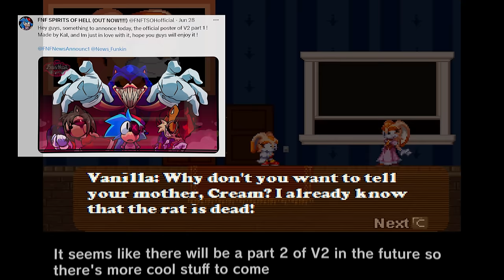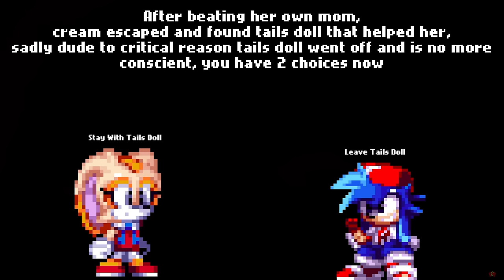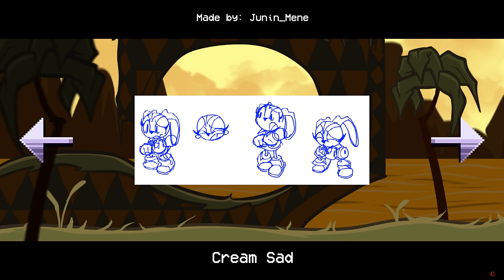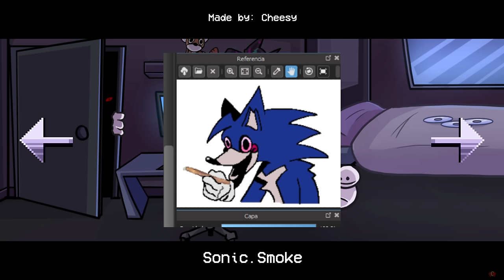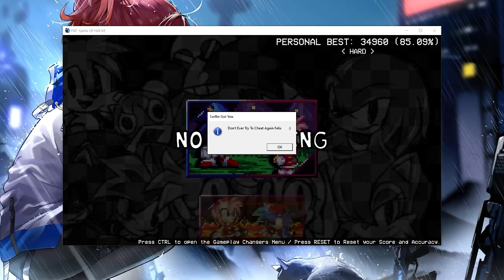Friday Night Funkin' VS Sonic.Exe - Spirits Of Hell V2 Part 1 (FNF Mod) (Sonic/Sally/Amy/Cream)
Friday Night Funkin' VS Sonic.Exe - Spirits Of Hell V2 Part 1 (Full Week) for the PC in 2160p Ultra HD, but this time we battle Sonic, Knuckles, Eggman, Tails, Amy, Cream, & Sally from Sonic.Exe: The Spirits of Hell Round 2. SMV5 - Director

This mod is based on Sonic.EXE: The Spirits of Hell V2 fangame (Sally.EXE: The Whisper of Soul) for the PC. Amy, and Cream decide to go find Cheese, while Exeller disguises as Sonic and chases after them.

All Songs from Friday Night Funkin' VS Sonic.EXE: The Spirits of Hell V2 Full Week Mod Timestamp:
00:00 Preview
00:22 Message (Round 2)
00:44 Title Screen
00:54 Menu
01:15 Week List
01:32 Loading
01:35 Animation/Cutscenes 1
01:50 1) Night Valley (Sonic vs Amy)
04:40 Exeller reveals himself
06:28 2) Volcano Valley (VS Amy Rose)
08:48 3) Bingo Forest (VS Cream the Rabbit)
11:22 Creams' Mom steals Cheese
12:01 Vanilla appears
12:26 Watch out!
15:26 Cheese is a goner
15:33 Cream Route 1 (Leave Tails Doll)
15:44 4) Foggy Volcano (Cream vs BF)
18:27 5) South Tropic (Sally vs Sonic)
21:57 6) Snowy Volcano
23:47 Staredown
24:44 Voice changes, Exeller appears
25:46 7) Mountain Peek (Exeller vs Eggman)
28:10 8) God Killer
28:46 Spin Dash
29:32 Spin Dash
30:42 9) Weak Power (Light Exe)
32:01 Reference
32:40 Faster!
33:05 10) Blood Temple (Exeller vs Exetior)
33:39 Exetior laughs
34:12 Laughs again
35:29 Faster!
35:56 Taunted him
35:59 11) Unless Spirit (Exeller vs Soul Sonic)
36:45 Laughs
37:18 Transition
38:31 Cream Route 2 (Stay With Tails Doll)
38:46 12) Doll (VS Execun)
40:12 Long notes
41:09 End
41:24 Tails Route
41:53 Animation 2
42:18 13) Poor Girl (VS Cream.exe)
45:04 Knuckles Route
45:19 Animation 3
45:46 14) Arch Souls (VS Amy.exe)
45:55 Hammer time
48:19 Freeplay
49:07 15) Unwarp (Dark Exeller vs BF.exe)
49:28 Serious mode
51:46 Watch out!
51:58 16) Dark Spirit (VS Sonic.exe)
53:34 Your favorite motif
54:06 17) Amnesia (Exeller chases)
55:16 Reference
56:53 18) Ice Cap (VS Knuckles)
58:20 Epic
59:06 19) Alliance but cringe
59:21 Ref
01:00:21 Reference & Mickey Mouse
01:01:00 Knuckles
01:01:32 End
01:01:49 20) Whisper (?)
01:05:22 Turns to dust
01:05:26 All Secret Codes
01:05:58 21) Xmas (Unfinished)
01:08:54 Characters Info
01:09:49 Gallery - Concept
1:11:22 Art
1:13:13 Credit Music
1:14:55 V1 Freeplay
1:15:08 Pause Music
1:16:18 V2 Game Over Animations & Jumpscares
1:19:06 What if you cheat?
1:19:21 Outro - CommunityGame

Mod Creators below:
SMV5 - Director, Coder, Charter, UI Artist
The_Reda_Show - Co'Director, Main Artist
Danuha - Spirits Of Hell Owner

Junin_Mene - Spriter , Give Up Screen & Bg Artist
Bob - Spriter and Give Up Screen
Mr.RandomUser - Spriter and Give Up Screen
MoonyExclipsy - Pixel Artist & Spriter
brands - sprite
Casan0va - spriter & background artist
4rrth_ - spriter
Duxt - background artist
NooberDX - illustrator
DaveGG - sprite
Explo :D - spriter
kai - Illustrator
YaBoiJak_ - spriter & animator
funni - animator
senkey - spriter and illustrator
GoshaCher360 - spriter & background artist
Ighby - background artist
Meudonik - spriter
deltalyxart - Cutscenes Artist
robaire - cutscene artist
mr_gandy - illustrator
peak-a-boo - spriter
YourLocalStray - illustrator
Xnicthehedghehog - spriter
Leo Ekisde - concept artist
Nivekuvnart - spriter
kyleig - concept artist
FlorianDX - sprite
File.101 - Animator
Emeraldzone - spriter and background artist
brimmstonie - spriter
Arcad3K - illustrator and spriter
danii - illustrator
RiceBeanzo - illustrator
BonoanAnything - Video Editor
Le_Foolish_Omi - Illustrator and Icon Artist
Frosty Penguin - Pixel Artist
Hemp - Spriter
KroolKing - Main compositor
dorn - tails doll song
Andrew fella - tails.exe song
just a robot idk - Main Compositor exe songs
Razor - Pause Menu Song
kirb0 - Lead Musician
JuicePress - Second Lead Musician
Krispy artss - Ice cap, Whisper, mountain peek, and god killer songs
awe - 3rd main musician
Deadlyne - Whisper Vocals
Mr.Moustache64 - Chromatic Scaler
Avenge - Second Chromatic Scaler
Fimbulveter - main charter
JadePotato - second main charter
BMO - Lead charter
Synthetic - second lead charter
JuneBug - Crystal Flame chart
Redblurr26 - Mecha Jungle Chart
ciler_gc - Charter
Funky Fanta - Crystal Flame chart OLD
furo - MAIN coder
JustAnto - second main coder
TomyGamy - lead coder
Soeiz - second lead coder
skullbite - cool coder
Toonz - Lua Coder
Sunfire - main beta tester
playeah - second mean beta tester
TeXarr - tester